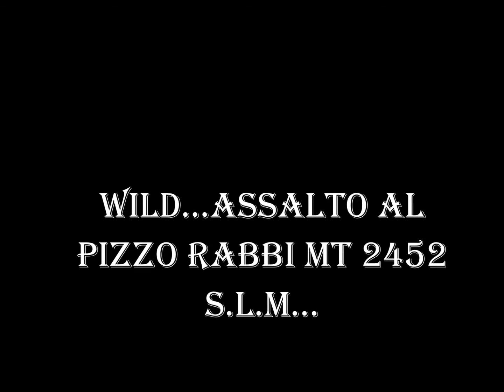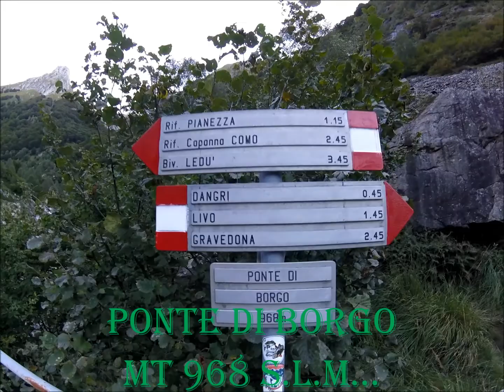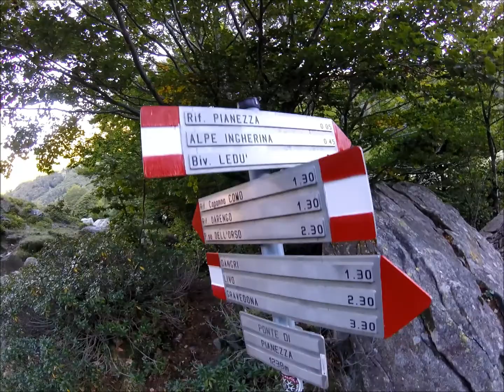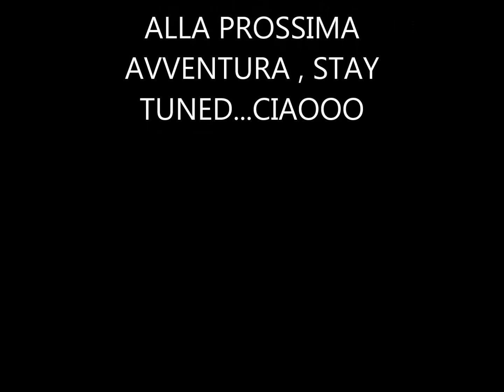WILD... ASSALTO AL PIZZO RABBI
Bellissimo giro sui monti dell' Alto Lario, partenza da Dangri (Livo) percorso lungo lungo ma che merita tutta la fatica per godere il panorama che viene offerto...